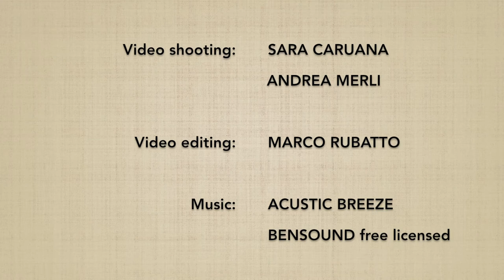Katatedori IRIMINAGE (jodan) - Marco Rubatto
Forma di base (kihon) e fluida (ki no nagare) di "presa al polso e proiezione con il corpo che entra" (katatedori iriminage), forma alta (jodan)